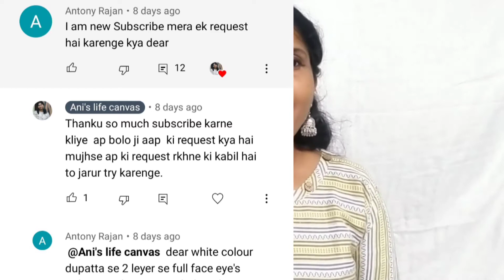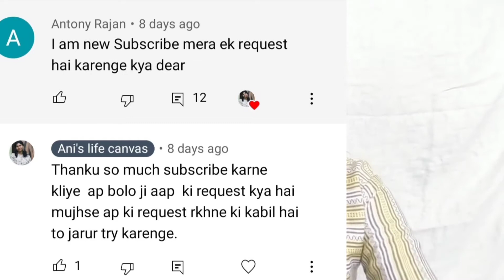full face cover challenge/viewer request video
challenge video
fullface cover challenge

gargle song challenge link 👆

Adams apple neck massage link 👆